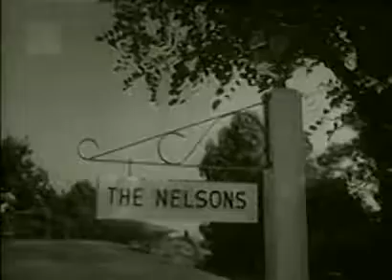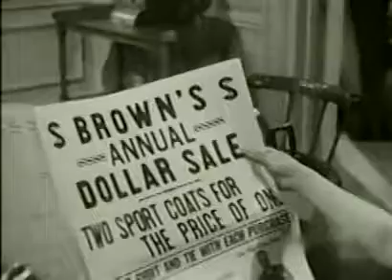Ozzie & Harriet: Individuality (1955)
You'll see why Ozzie wants to delay having the house painted until Thorny is out of town. Meanwhile, Ricky is given permission to redecorate his half of the bedroom---much to David's dismay.

The way that Thorny goes about threatening to sue Ozzie is funny:

"Of course, it'd be a dirty shame to waste this lovely weather in a musty old courtroom. I think my old friend Judge Hopkins is on the bench. The man you beat in the playoffs at the Rotary Club golf tournament. You know, the one you accused of kicking his ball out of the rough? Good old `Sorehead' Hopkins?"

Originally aired on 28 January 1955 (Season 3, Episode 14).